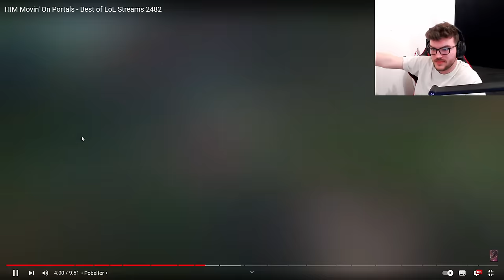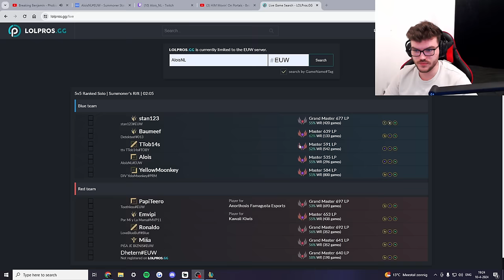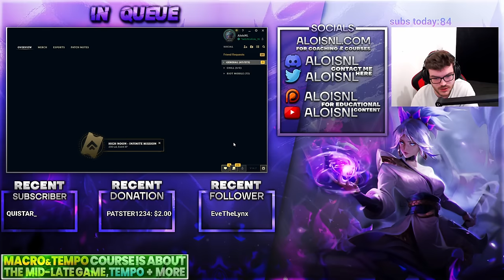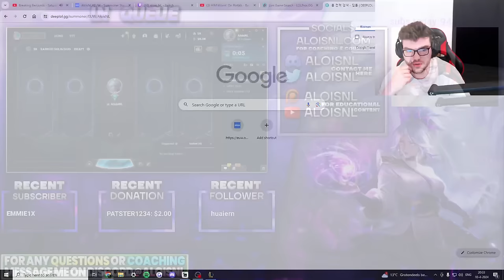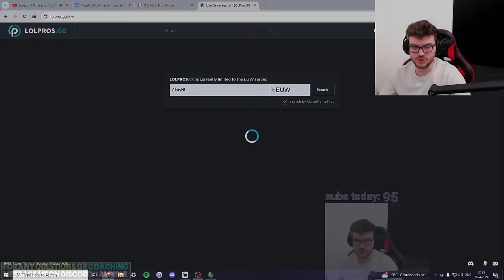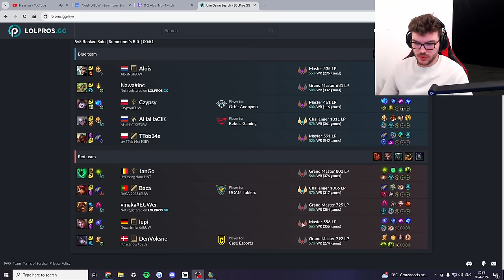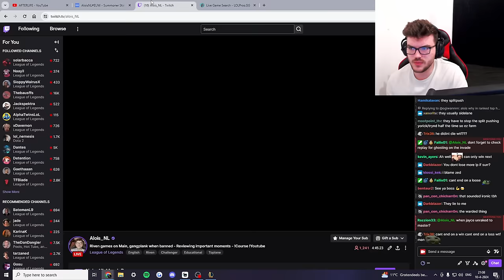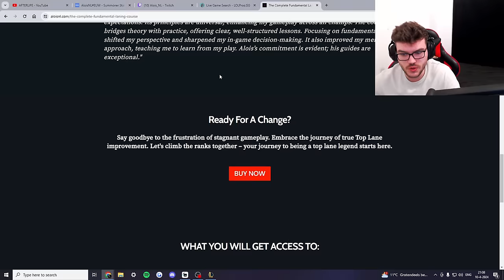How to APPLY FUNDAMENTALS in EVERY RANK!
TIMESTAMPS:
0:00 - Gangplank vs Irelia (20min start)
7:13 - Gangplank vs Shen
41:13 - Gangplank vs Kayle
1:18:40 - Gangplank vs Garen
2:01:22 - Riven vs Camille
2:37:58 - Riven vs Illaoi
2:59:55 - Riven vs Camille
3:31:36 - Riven vs Twisted Fate
4:14:58 - Riven vs Jayce